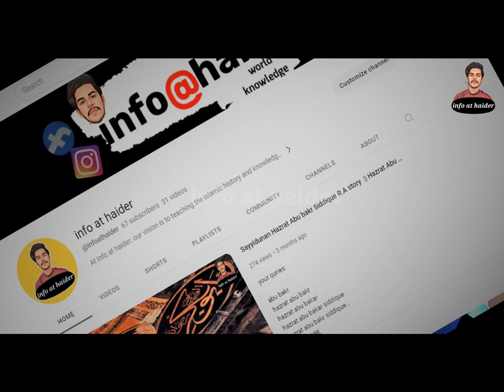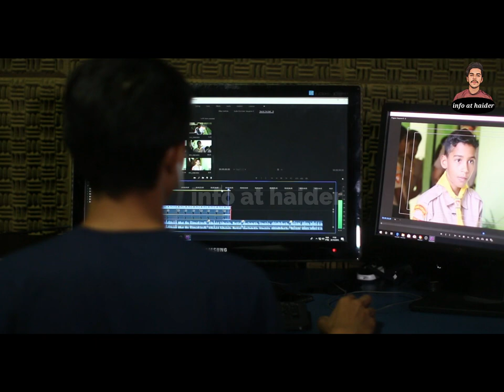THE STORY OF HAZRAT NOAH a.s||hazrat nuh ki kom per azab|| info at haider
In this video we will learn about Hazrat Noah. How did he tell his people about Allah for 950 years?
FREE VIDEO PEXELS
hazrat nooh ki kashti
hazrat nooh
hazrat nooh ka waqia
hazrat nooh alaihis salam ki zindagi
prophet nuh story
hazrat nooh ki kashti ka waqia
hazrat nooh as
hazrat nooh ki kahani
hazrat nooh as ki kashti
hazrat nuh
hazrat nuh ki story fake hai
hazrat nooh story in urdu
hazrat nuh a.s
hazrat nuh a.s ki kahani history
hazrat nooh as story in urdu
hazrat noah ki story
hazrat nooh ki dua
hazrat nuh a.s ki kahani history of islam
info at haider
brief history of nuh
history of nuh alaihis salam
history of nuhu
history of nuhu ribadu
history of nuhu abdullahi
history of nuhu muhammad sanusi
history of nuhu muhammad sunusi
history of nuhu sunusi
history of nuhu bamalli polytechnic zaria
history of prophet nuh
brief history of prophet nuh
story of nuh alaihis salam in urdu
brief history of prophet nuh as
when did nuh live
how many years prophet nuh lived
hazrat nuh
hazrat nuh story
names of sons of hazrat nuh
boat of hazrat nuh a.s
hazrat nuh wife
hazrat nuh ship
hazrat noah grave
hazrat nuh sons
hazrat nuh ark
where was hazrat nuh born
hazrat nooh ali salam
hazrat nuh as
hazrat nooh ali salam ki kashti
hazrat nooh alaihis salam ki dua
hazrat nooh ali salam age
hazrat nooh ali salam date of birth
hazrat nuh alaihis salam history in bangla
hazrat nuh ali salam ki kahani
hazrat nooh alaihis salam
age of hazrat nuh
hazrat nuh ali salam date of birth
hazrat nuh alaihis salam ki kashti
hazrat nuh ali islam
prophet after hazrat nuh
hadith about hazrat nuh
hazrat nuh boat
hazrat nuh boat name
hazrat noah boat
hazrat nooh boat
prophet nuh boat
hazrat nooh boat pictures
prophet nuh birthplace
hazrat nooh birth date
hazrat noah boat in turkey
prophet nuh biography
boat of hazrat nuh
biography of hazrat nuh
hazrat nuh date of birth
name of the boat of hazrat nuh
where prophet nuh born
who is prophet nuh
prophet nuh children's names
prophet nuh country
prophet nuh characteristics
prophet nuh craft
prophet nuh city
prophet nuh cartoon
history of prophet nuh as
who was prophet nuh sent to
hazreti nuh
prophet nuh dua
hazrat nooh date of birth
hazrat nooh dua
hazrat noah dua
hazrat noah date of birth
prophet nuh descendants
prophet nuh death
prophet nuh died
dua of hazrat nuh
hazrat nooh ali salam ki dua
hazrat nuh a.s dua
descendants of prophet nuh
what is the real name of prophet nuh
hazrat nooh episode 1
prophet nuh ethnicity
prophet nuh early life
hazrat e nooh
how many times prophet nuh mentioned in quran
hazrat nuh father
hazrat nuh family tree
hazrat nuh flood
prophet nuh family tree
hazrat nooh family tree
prophet nuh father
hazrat nooh father name in urdu
hazrat nooh full movie in urdu download
prophet nuh facts
prophet nuh family
hazrat nooh grave in which country
prophet nuh geschichte kinder
prophet nuh geschichte
prophet nuh grab
grave of hazrat nuh
how tall was prophet nuh
hazrat nuh height
hazrat nuh history
hazrat nooh history in urdu
prophet nuh history
hazrat nooh history
hazrat nooh history in urdu pdf
prophet nuh hadith
where did prophet nuh live
height of hazrat nuh
history of hazrat nuh
prophet nuh in quran
prophet nuh in hinduism
hazrat nooh in quran
prophet nuh in christianity
hazrat nuh ship in turkey
where is hazrat nuh ship
where is hazrat nuh boat
asal nabi nuh
hazrat nooh ki qaum ka naam
hazrat nooh ki kashti kahan hai
hazrat nooh ka laqab
hazrat nooh ki kashti ka naam
hazrat nooh ki kashti in turkey
hazrat nooh ki umar kitni thi
hazrat nooh ki kashti picture
prophet nuh lived 950 years
hazrat nooh laqab
prophet nuh location
prophet nuh life story
prophet nuh language
prophet nuh lived
prophet nuh lessons
what is the story of prophet nuh
hazrat nooh movie
hazrat nooh mother name
hazrat nooh mazar
hazrat nooh movie hollywood
prophet nuh miracles
hazrat nooh movie in urdu full movie
prophet nuh movie
prophet nuh mentioned in quran
prophet nuh mountain
prophet nuh mother
hazrat nooh name mentioned in quran
prophet nuh nationality
prophet nuh name
prophet nuh name meaning
hazrat nooh name in english
hazrat nuh son name
prophet nabi nuh
real name of hazrat nuh
hazrat nooh occupation
story of hazrat nuh
title of hazrat nuh
hazrat nuh pbuh
hazrat nooh profession
prophet nuh preached for how many years
prophet nuh resting place
hazrat nuh story in hindi
hazrat nooh ship
hazrat nooh sons name in urdu
hazrat nooh story
sons of hazrat nuh
hazrat nuh ali salam
hazrat nuh tomb
prophet nuh time period
hazrat nooh title
hazrat nooh tomb
prophet nuh timeline
hazrat nooh time period
prophet nuh time
prophet nuh title
the boat of hazrat nuh
where was prophet nuh sent
nuh uh origin
nuh uh meaning
v'zot haberachah